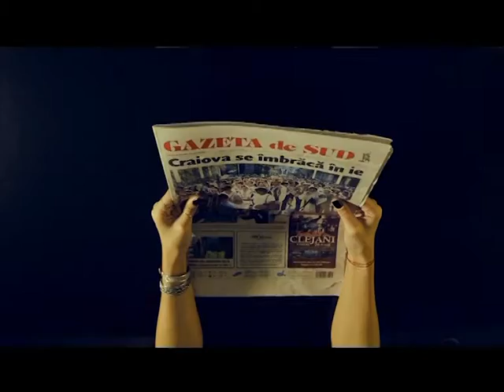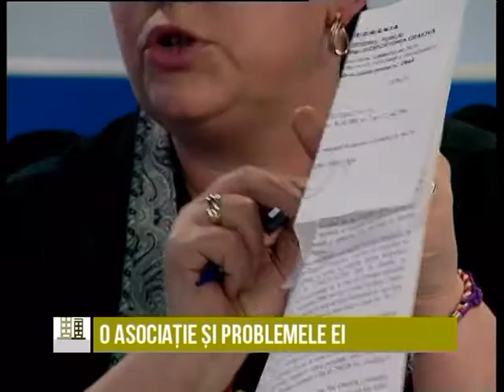Viaţa la bloc - 23.03.2016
În emisiunea din acestă seară vorbim despre problemele pe care le are asociația de proprietari 9 Constantin Brâncoveanu.